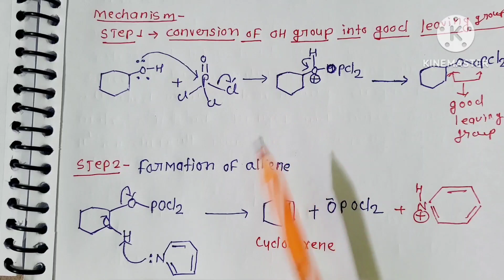Chemical properties of Alchols